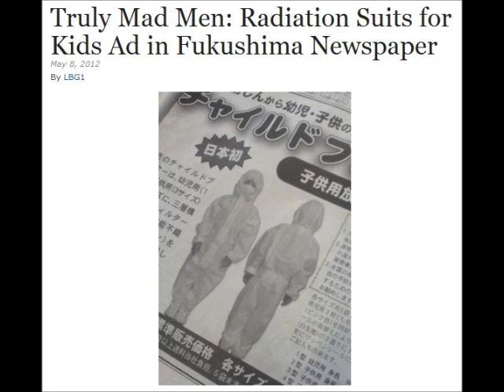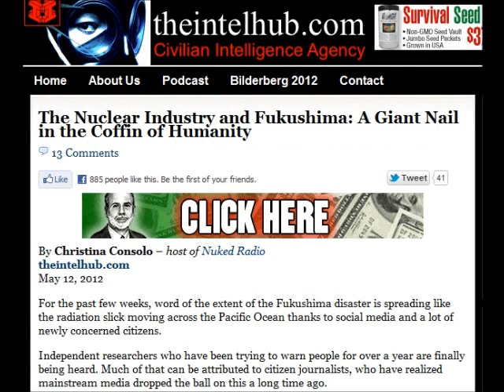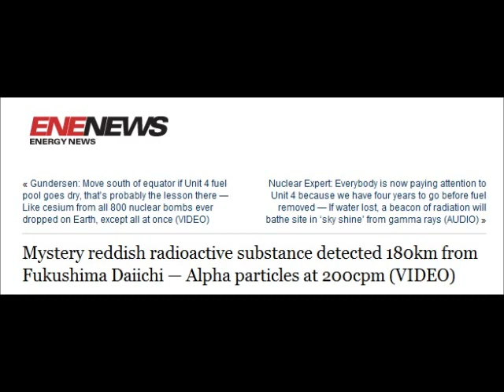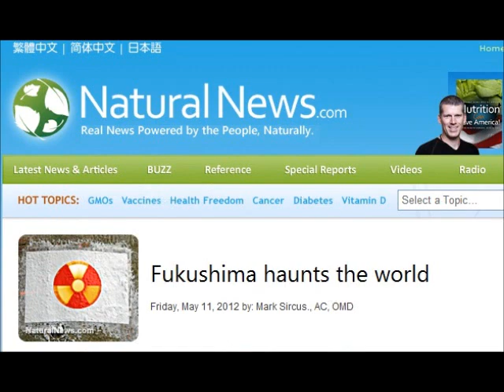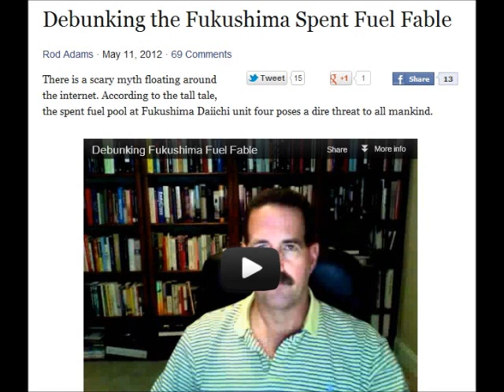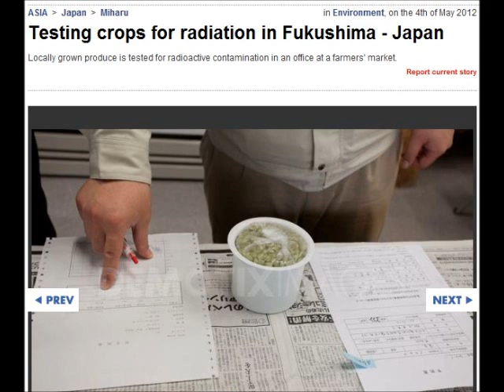05.14.2012 ~Fukushima Update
Truly Mad Men: Radiation Suits for Kids Ad in Fukushima Newspaper

Gundersen: Move south of equator if Unit 4 fuel pool goes dry, that's probably the lesson there — Like cesium from all 800 nuclear bombs ever dropped on Earth, except all at once (VIDEO)

Mystery reddish radioactive substance detected 180km from Fukushima Daiichi — Alpha particles at 200cpm (VIDEO)

Asia-Pacific Journal: Surging suicide rate among Fukushima evacuees — "Figures have been fabricated to save face... officials press hard for cover-ups" -NGO leader

Fukushima Threatens The Continuation of Life as We Know It

The Nuclear Industry and Fukushima: A Giant Nail in the Coffin of Humanity

27 - Fukushima - Toujours plus de raisons d'être très inquiet
(translation needed)

Fukushima: Mutated Plants And Animals Across the US!

We are making such material available in an effort to advance understanding of environmental, political, human rights, economic, democracy, scientific, and social justice issues, etc. We believe this constitutes a 'fair use' of any such copyrighted material as provided for in section 107 of the US Copyright Law. In accordance with Title 17 U.S.C. Section 107, the material on this site is distributed without profit to those who have expressed a prior interest in receiving the included information for research and educational purposes.